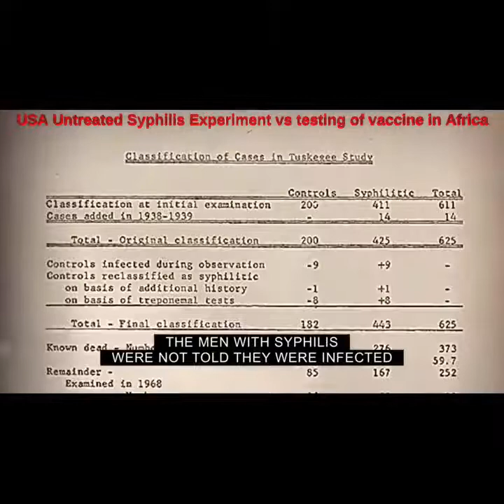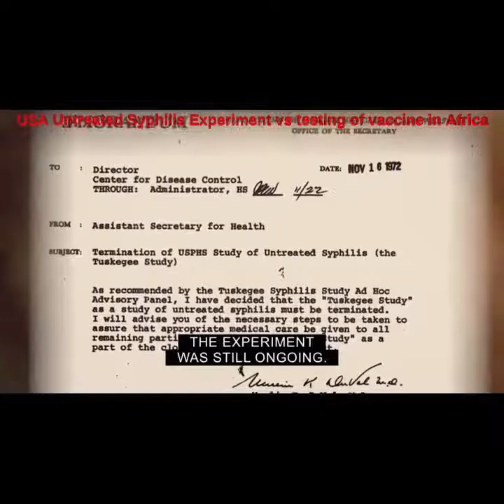The Tuskegee Study of Untreated Syphilis in the Negro Syphilis versus testingofvaccinesinAfrica.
Can Tuskegee Study of Untreated Syphilis in the Negro Male be a prototype of the testing vaccine in Africa as clued by Jean-Paul Mira and concord by Camille Locht on television interview?
In 1932, American Public Health Service (PHS), started working in collaboration with Tuskegee Institute (now called Tuskegee University, the school was founded in 1881 with Booker T. Washington at its first teacher), a historically black college in Alabama. Investigators enrolled in the study a total of 600 impoverished, African American sharecroppers from Macon County, Alabama referred to as the "Black Belt" because of its rich soil and vast 7996 number of black sharecroppers who were the economic backbone of the region.